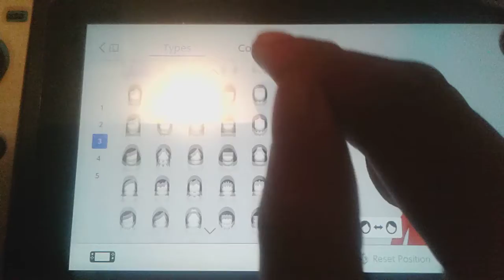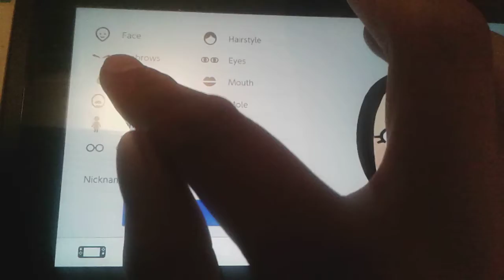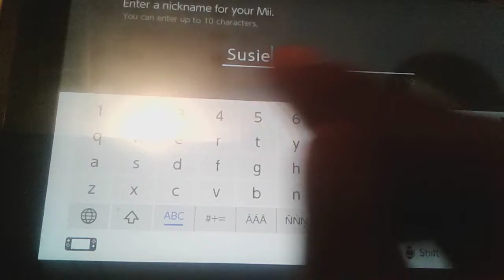Susie (My OC's) Mii Tutorial